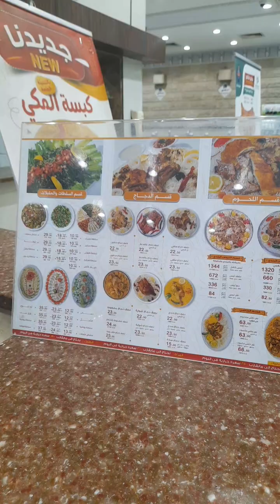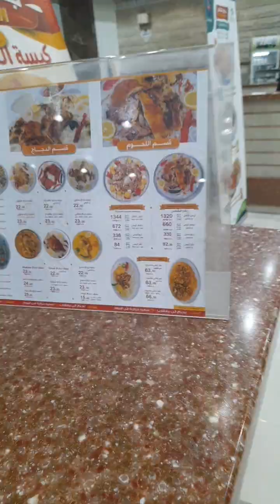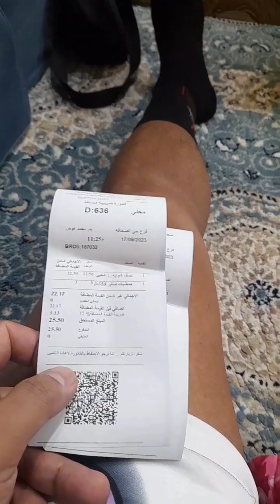BASKETBALL SA SAUDI ARABIA ||KAIN NG KABSA RICE AND CHICKEN.